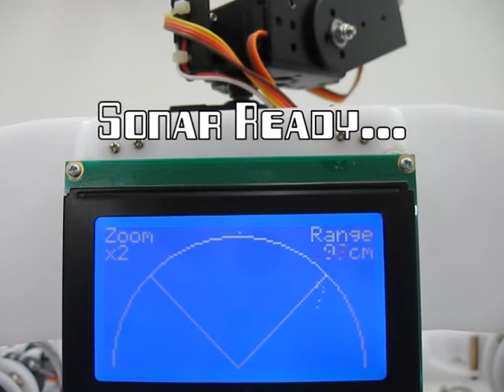OB1 cleans up the workbench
This is OB1, he's a Service Droid that I am slowly making into a fully autonomous robot.

In this video he is controlled by a TV remote. This helps me understand the problems the robot must solve so I can write better software.